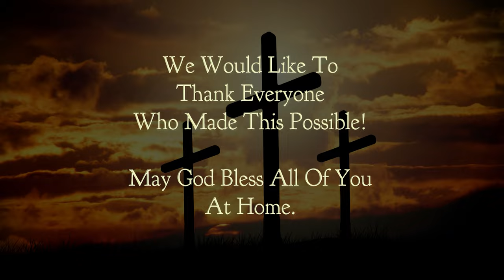Chetwynd Christian Ministries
Join our local Christian Ministries in Chetwynd for weekly services. Due to COVID-19 restrictions for public gatherings, CHET TV is partnering up with pastors to bring our viewers the Gospel of Jesus Christ. This show features Pastor Bill from the Chetwynd Fellowship Baptist Church. Mar 29, 2021.